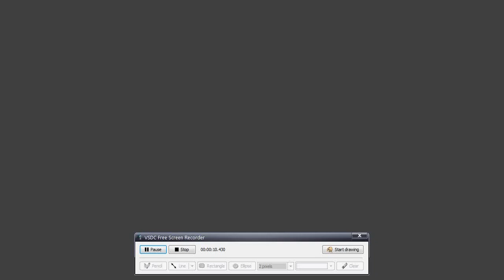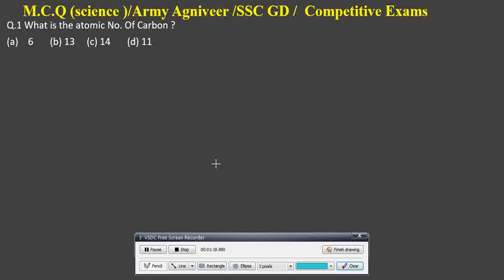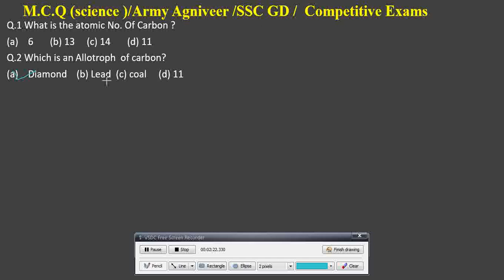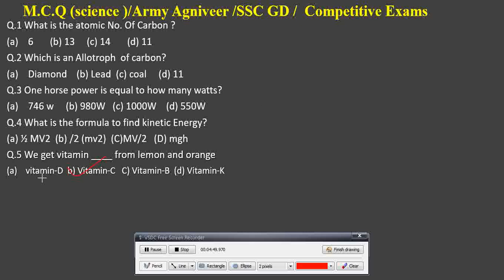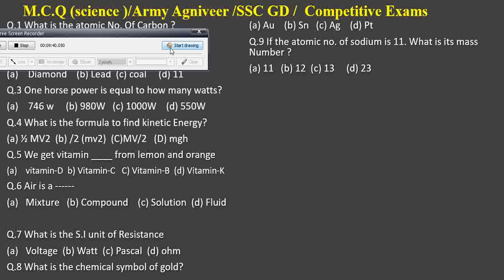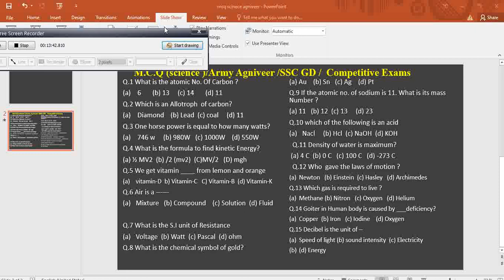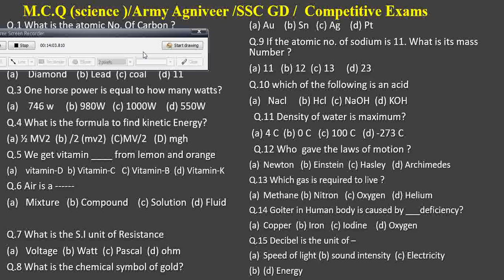MCQ (SCIENCE ) II AGNIVEER II SSC, COMPETITIVE EXAMS II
In this vedio multiple science questions has been discussed which are very important for agniveer and other competitive exams. keep supporting us so that we can make such vedios in the future .
thank u .